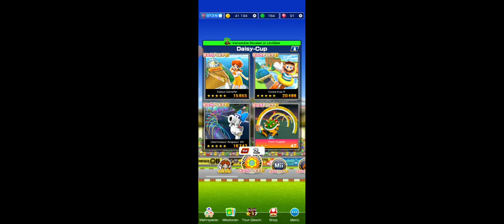Ocean Tour Deluxe!: Win 30 Times 3rd Place or Better!